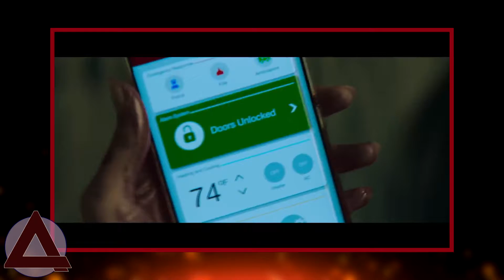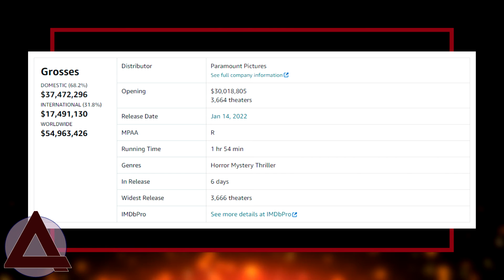КРИК (2022) / ПРОВАЛ ИЛИ УСПЕХ? / ОБЗОР И МНЕНИЕ О НОВОЙ ЧАСТИ "КРИКА" СО СПОЙЛЕРАМИ / SCREAM (2022)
СТРИМЫ, СВЯЗЬ, ТУРНИРЫ👇🏻👇🏻👇🏻